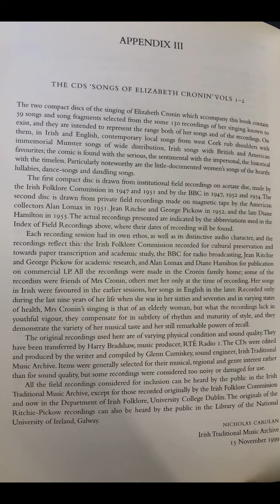2-02 Cuir A Chodladh - Elizabeth "Bess" Cronin (30 May 1879 - 22 May 1956)